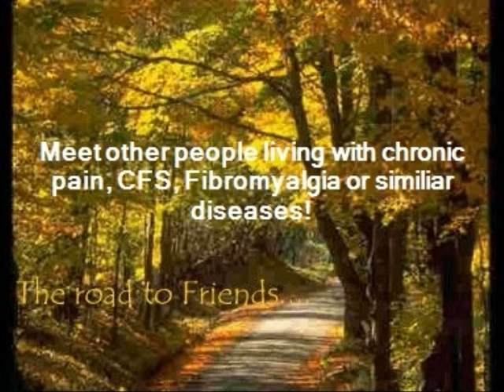Friends International Chronic Pain Support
You are welcome to visit Friends International Support Group!  Most of our members are living with chronic pain, Fibromyalgia, back pain, chronic fatigue or similar diseases,